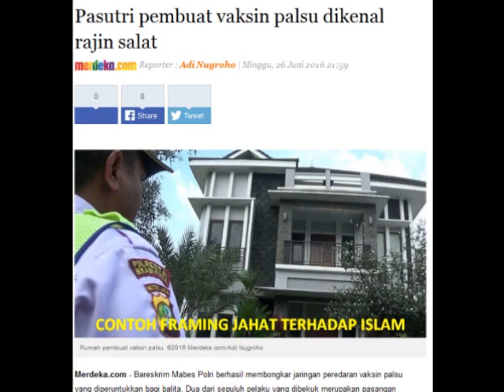AYANA JIHYE MOON (MODELING CANTIK KOREA) : "AWALNYA MEMBENCI ISLAM DAN TIDAK AKAN MENJADI MUSLIM.."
▬▬▬▬▬▬▬ஜ۩Ϫ۩ஜ▬▬▬▬▬▬▬

▬▬▬▬▬▬▬ஜ۩Ϫ۩ஜ▬▬▬▬▬▬▬

▬▬▬▬▬▬▬ஜ۩Ϫ۩ஜ▬▬▬▬▬▬▬

▬▬▬▬▬▬▬▬▬ஜ۩Ϫ۩ஜ▬▬▬▬▬▬▬▬▬